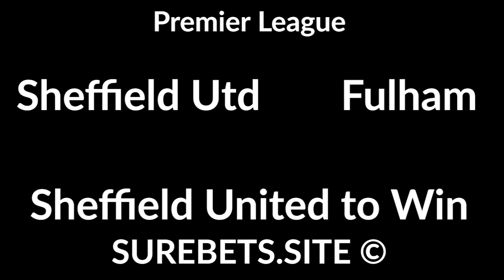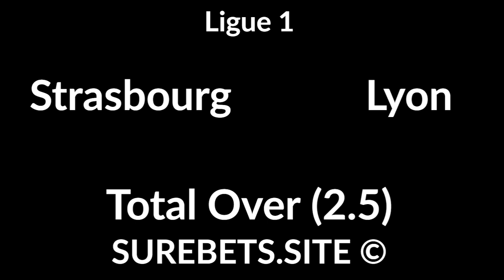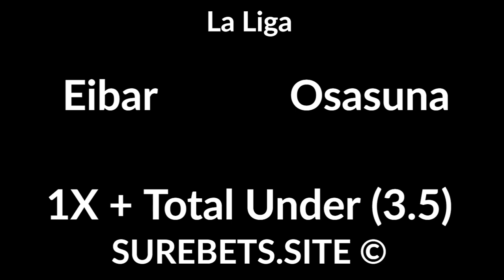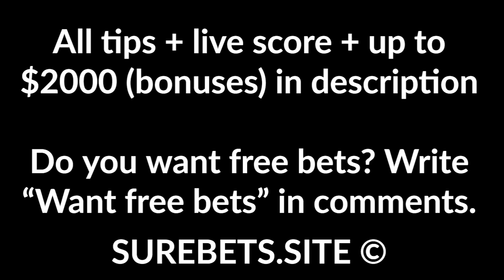Football Betting Tips Today - 18 October 2020 - Premier League, Ligue 1, La Liga Predictions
Leicester City vs Aston Villa
Leicester City to Win + BTTS

BTTS

Crystal Palace vs Brighton
BTTS

Sheffield United vs Fulham
Sheffield United to Win

Nantes vs Brest
BTTS

Monaco vs Montpellier
BTTS

Angers vs Metz
1X + Total Under (2.5)

Athletic Club vs Levante
Athletic Club to Win

Eibar vs Osasuna
1X + Total Under (3.5)

Zulte Waregem vs Antwerp
1X

Kawasaki vs Nagoya
Kawasaki to Win (-1)